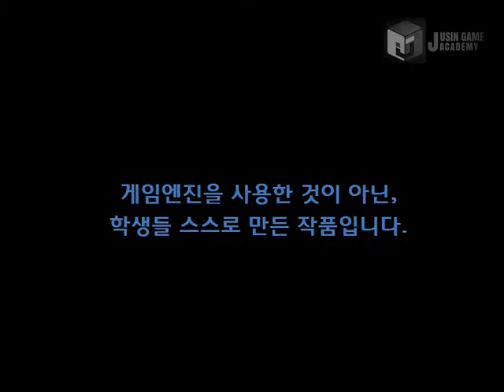[킹덤하츠 모작] 쥬신게임아카데미개발학원 게임프로그래밍 3개월 차 API 개인시연회 64기 김진남 학생작품_클라이언트